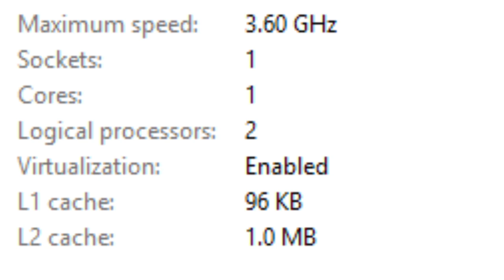My Experience with AMD Processors and Why I am Skeptical of the New AMD Processors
I was mistaken that AMD didn't compare Ryzen to Intel's 8 core CPUs and completely missed that. I apologize. This video is only intended as my own thoughts. Nothing more. Please don't take anything too seriously. It is only based on my experiences.

Today, March 2nd 2017, marks the release of AMD's new Ryzen 7 processor (CPU). The new Ryzen 7 CPU is an octa-core CPU designed for gaming, streaming, VR and a host of other tasks. AMD has released Ryzen as some really good competition to Intel's mainstream processors. Ryzen 7 has 8 CPU cores, with 3 different models. There's Ryzen 1700, 1700x and 1800x, with the 1800x being the best and most expensive of the 3. The price of this new AMD processor is only at $499 USD! Extremely cheap compared to Intel's quad-core processors! But here is why I am skeptical of the new AMD Ryzen 7 CPU processors, based on my own experiences with AMD.

My current CPU is an AMD A6-5400K APU, which is marketed as being a dual-core processor. When I bought the computer, the box I received it in said that this AMD A6-5400K APU was a quad-core processor. I found out a year ago that it's actually a dual-core, BUT... my computer is only using a single core... I have tried everything I can. Everything, except for Task Manager, tells me that there are 2 cores and that both are being used.

I found some information on the internet that basically states AMD's CPUs only have half the cores that they say they have. This all has to do with modules, which I don't fully understand. So why is AMD comparing the performance of Intel's quad-core CPU with their new Ryzen 7 octa-core CPU? Wouldn't it make more sense to compare an 8 core with an 8 core than an 8 core with a 4 core? It makes a whole lot more sense to me.

AMD zen boasts some great performance and it does seem to be pretty good. But just because it is good, does not mean that it is as it is hyped up to be. Does Ryzen's octa-core CPU actually have 8 cores? Or is it truly 4 cores, but utilizes AMD's module technology as well as threads to make it equal 8 cores?

*Now, I have not tested the new AMD Ryzen 7 CPU for myself and it is unlikely that I will be able to try it out any time soon. These thoughts are all based on my own personal experiences.*

I use TubeBuddy for YouTube, it's a great tool with many features to help you manage your channel more easily!

I will play games and make other silly videos that are fun for me to make and hopefully for you to watch!

►Bible Reading blog!